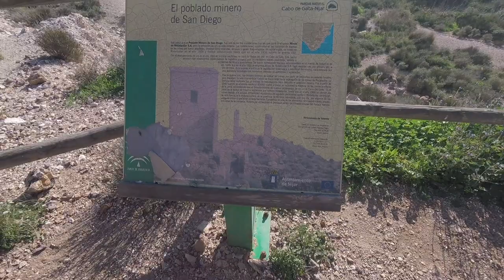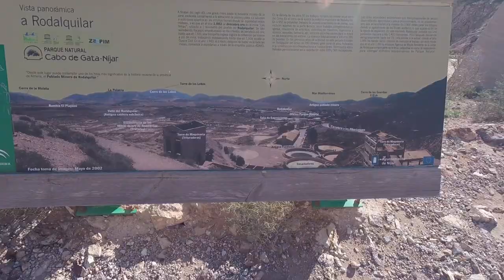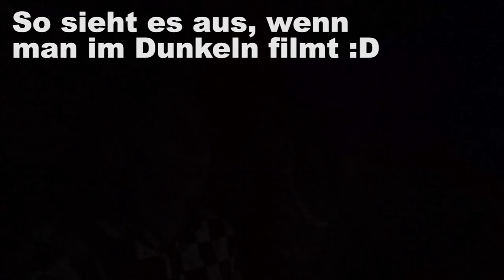Vantreffen an den verlassenen Minen von Rodalquilar | Roadtrip Spanien | VLOG #10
Wir erreichen den westlichsten Punkt unserer Reise, einen spannenden Lost Place und treffen uns mit anderen deutschen T4-Besitzern. Kommt mit zu den verlassenen Minen von Rodalquilar!